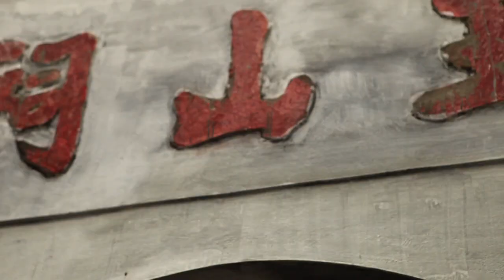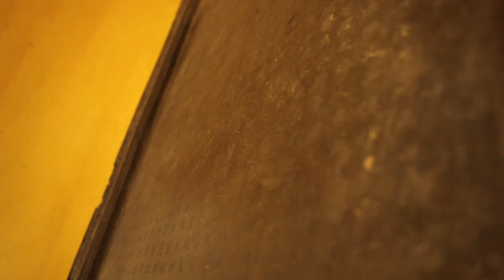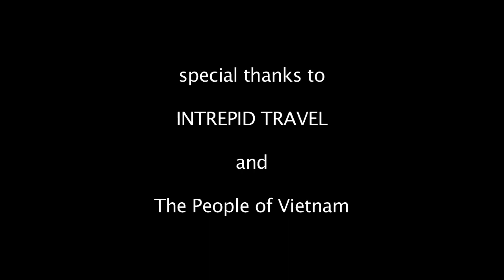THE TASTE OF VIETNAM INSHOT.|LEELA KUMAR KONDREDDI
THE TASTE OF VIETNAM.
THIS VIDEO IS SHORT LIST ON TRAVEL FOOD ITEMS.
TRAVEL+FOOD

We are invited to Vietnam for 3week,this 3weeks consider as 3min trip.

Film and edit by :
Daniel Klein
Mirra fine

Amazon series:

1).Apparel & Accessories

2). Books

4). Computers

5). Electronics

6). Health and beauty
Amazon sarees:

Kitchen & housewares:

Movies & tv

Pet supplies
Amazon top series-:

Sports and outdoor

Toys and games

Video games